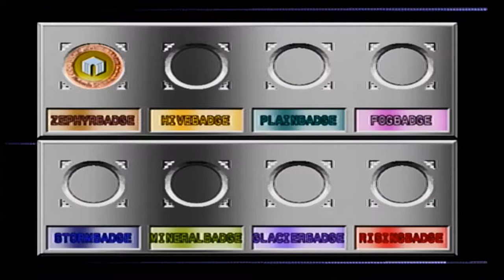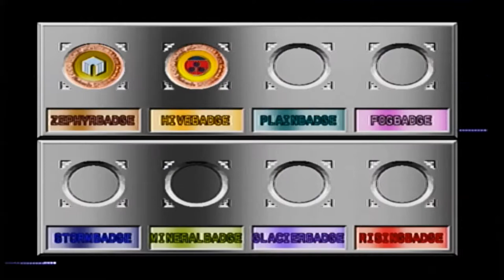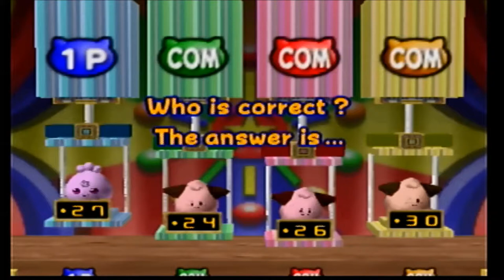Flashback Friday-Part 4 (Pokemon Stadium 2)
A new part in my Flashback Friday series. In this one I play Pokemon Stadium 2.